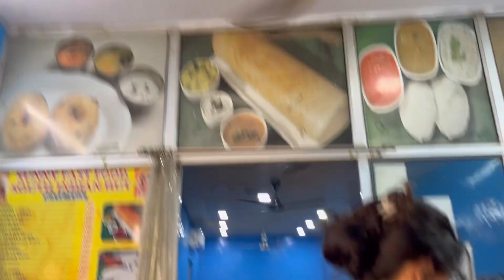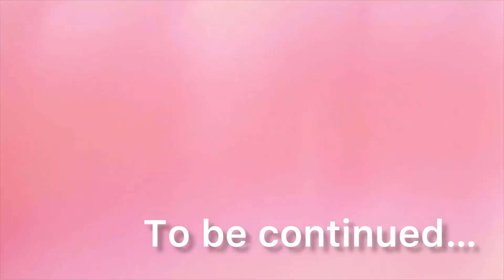Splitsvilla contestants at Shivam Sharma Ring Ceremony ( Gary) + Bhaiya getting ready + Room Tour